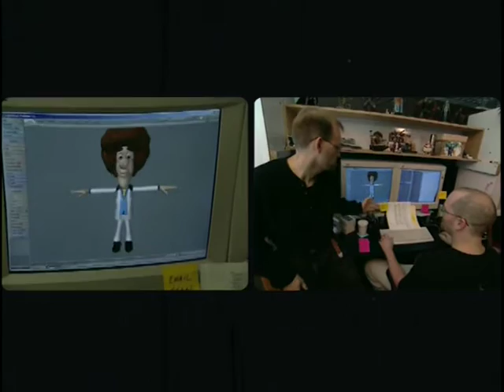Nicktoons TV - Hugh's Virtual Makeover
From Confusion Fusion